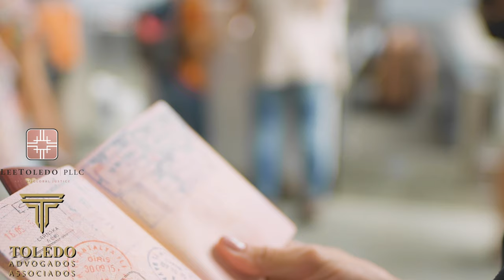URGENTE Mudanças Visto EB5 - Ajuste de Status visto americano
URGENTE Mudanças para Visto EB5 - Ajuste de Status visto americano
Congresso encerra meses de incerteza para investidores imigrantes em centros regionais

Por mais de 8 meses, não-cidadãos com petições de imigrantes aprovadas para investimentos em centros regionais estão no limbo. O Congresso acabou com esse limbo, reautorizando o programa do centro regional EB-5.

À meia-noite de 30 de junho de 2021, a autorização do Congresso para a categoria de investidor do programa de centro regional EB-5 expirou. Os Serviços de Imigração e Cidadania dos EUA (USCIS) pararam de aprovar green cards para pessoas na categoria vencida que solicitaram ajustar seu status para residente permanente nos Estados Unidos. Os funcionários consulares também pararam de emitir vistos de imigrantes para pessoas que estavam processando em embaixadas ou consulados dos EUA no exterior.

O processamento foi retomado em 15 de março de 2022, quando a Lei de Reforma e Integridade EB-5 de 2022 tornou-se lei como parte da Lei de Dotações Consolidadas de 2022. Os números de visto podem ser alocados agora porque o Congresso preservou a elegibilidade (“adquirida”) das pessoas que apresentaram uma petição de investidor imigrante antes que o presidente Biden assinasse a nova lei. O Congresso autorizou o programa do centro regional até 30 de setembro de 2027, embora as disposições do programa não entrem em vigor até 14 de maio de 2022.

Existem vários tipos de visto americanos:

⭐ VISTO EB-3: Visto para trabalhadores profissionais qualificados.
⭐ VISTO EB-5: Visto para investidores
⭐ VISTO L-1: Visto para empresários atuarem nos Estados Unidos
⭐ VISTO P